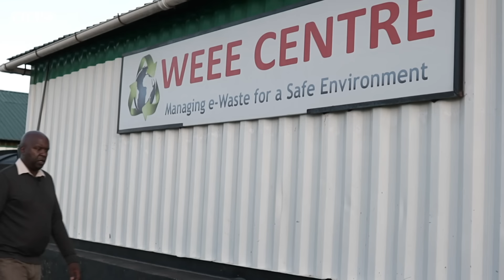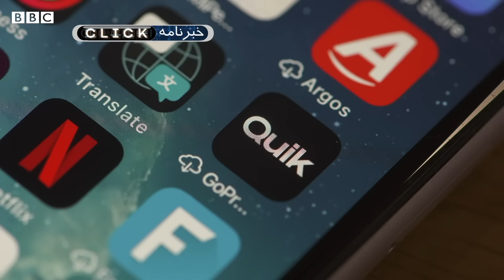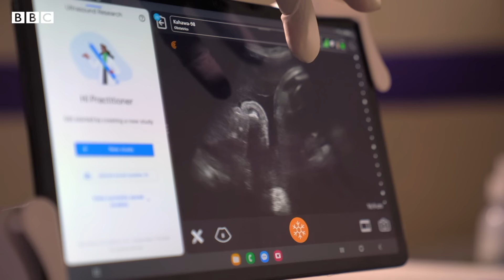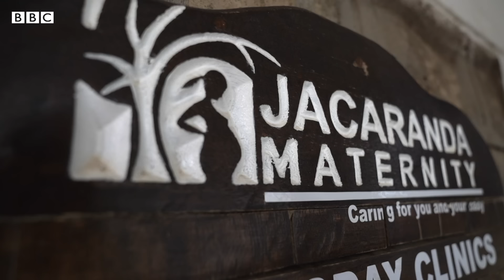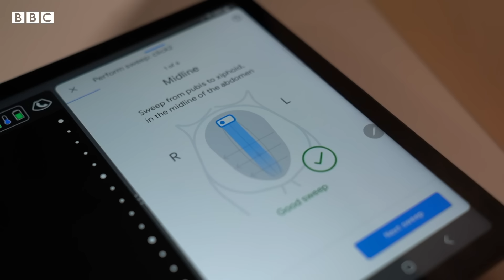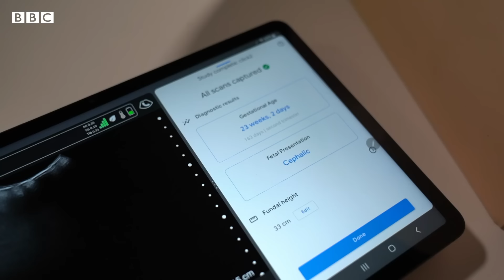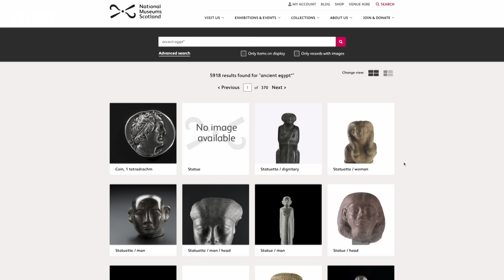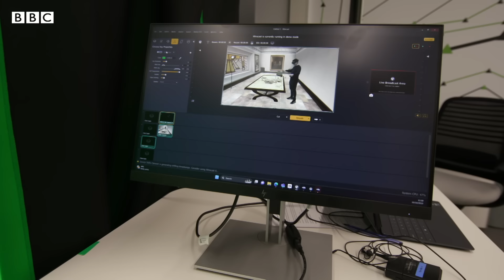کلیک؛ لوازم الکترونیکی دورانداختنی، از موزه تا بازیافت - و کمک هوش مصنوعی به سونوگرافی مادران باردار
در برنامه این هفته

00:00 آغاز
00:02 درود! بریم موزه‌ای از لوازم الکترونیکی کهنه و از کار افتاده؛ اسمش هست «این موزه، متروکه نیست»
01:04 بنیان‌گذار این موزه نوستالژی لوازم الکترونیکی می‌گه چی شد این‌جا رو راه انداخت
01:39 اتاق سوییچ تلفن از دهه ۱۹۶۰؛ چندوقت بود شماره‌گیر دایره‌ای ندیده بودید؟
02:11 چرا لوازم قدیمی رو هنوز می‌شه تعمیر کرد ولی لوازم جدید رو نه؟
04:18 زباله‌های الکترونیکی در کنیا و یه راه‌حل براش
10:41 فیلترهای اینستاگرام رو قدیم‌ها این‌طوری درست می‌کردند
11:15 خبرهای فناوری هفته
12:49 کمک هوش مصنوعی گوگل به سونوگرافی مادران باردار در مناطق محروم
19:26 موزه‌ها در جهان واقعیت مجازی
23:49 بدرود